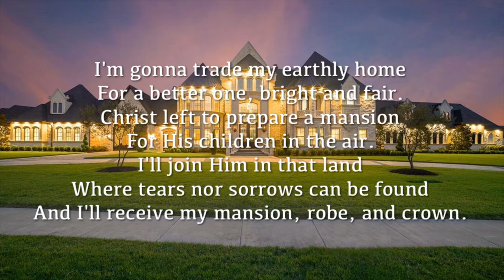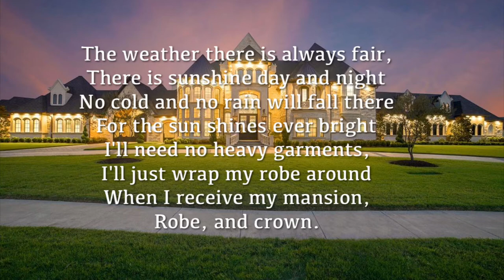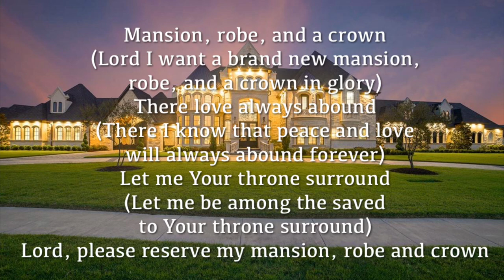A Mansion, Robe and Crown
Sylvia Rose, 1985

I'm gonna trade my earthly home
For a better one, bright and fair.
Christ left to prepare a mansion
For His children in the air.
I'll join Him in that land
Where tears nor sorrows can be found
And I'll receive my mansion,
Robe, and crown.

Mansion, robe, and a crown
(Lord I want a brand new mansion, robe, and a crown in glory)
There love always abound
(There I know that peace and love will always abound forever)
Let me Your throne surround
(Let me be among the saved to Your throne surround)
Lord, please reserve my mansion, robe and crown

The weather there is always fair,
There is sunshine day and night
No cold and no rain will fall there
For the sun shines ever bright
I'll need no heavy garments,
I'll just wrap my robe around
When I receive my mansion,
Robe, and crown.

My head is bowed and bloody now
From the work that I've tried to do
But one day I'll be rewarded
With a crown so bright and new
I'll wear a smile so bright
For there'll be no cause for a frown
Robe, and crown